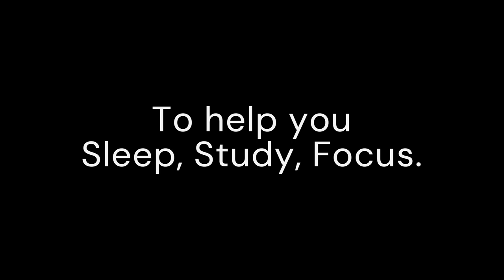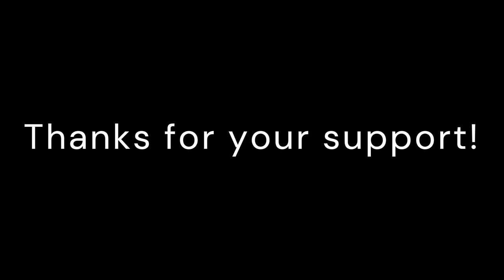8-hour Recording of Distant Shearwaters Surrounding | White Noise | Sleep, Study, Focus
Here's a simple 8-hour recording of a distant shearwaters surrounding (white noise) to help you sleep, study or focus better. You'll also save battery life, reduce data usage, and avoid screen burn-in with the black screen background.

Block out everything and create a relaxing environment.

This sound provided by this YouTube channel is here to help you focus, study or sleep better but it is not not a treatment for sleep disorders/tinnitus. If you experience significant difficulty sleeping, experience restless sleep, or much worse, please consult your physician.